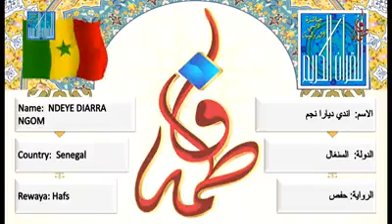Récitation du Coran par une soeur mashallah ❤